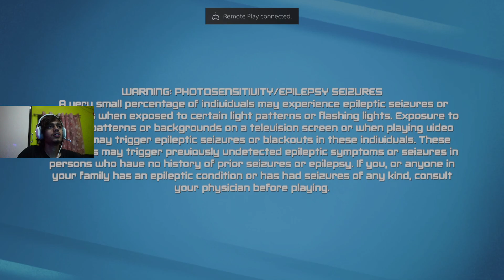BEN 10 POWER TRIP PART 2 | हिंदी में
GAME PLOT :
Ben and his family are enjoying their European vacation... until evil magician Hex unleashes the power of four mysterious crystals! Only Ben 10 can break the curse – so get ready to transform into powerful aliens to battle enemies, solve puzzles and freely explore an exciting 3D world in Ben 10: Power Trip.